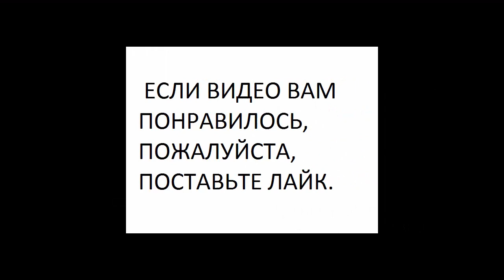Устанавливаем новые картриджи в струйный МФУ Canon MP250. Ошибка E16.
Это видео, как поменять картриджи  Canon PG-510, PG-512, PG-37, PG-40, PG-50, CL-511, CL-513.

Мигает оранжевая лампочка.
Это он ругается на уровень чернил в картридже.
Я делаю замену черного и цветного картриджа в канон мп250.

Кредит наличными.

Авто кредит.